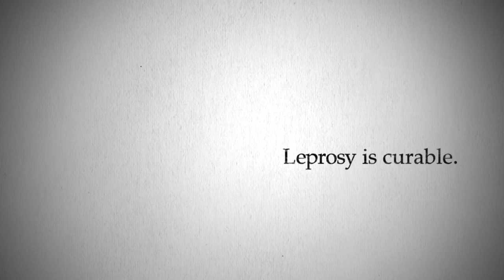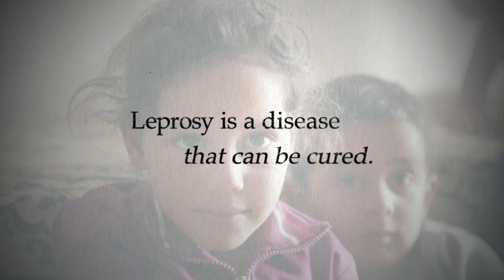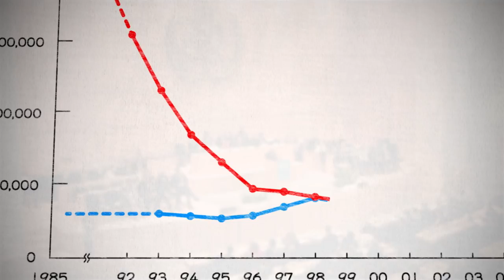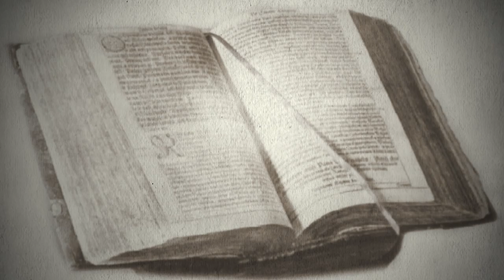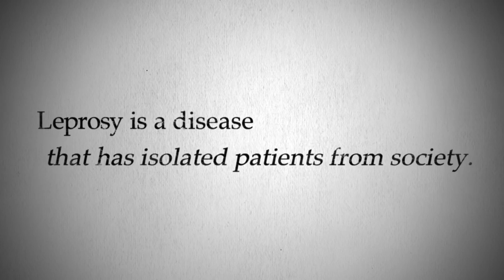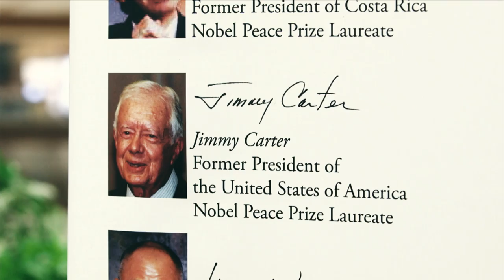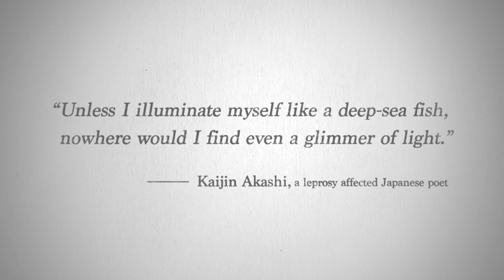Leprosy in Our Time (English)